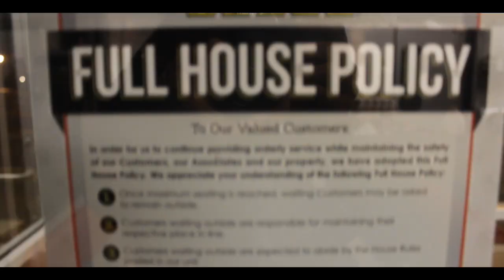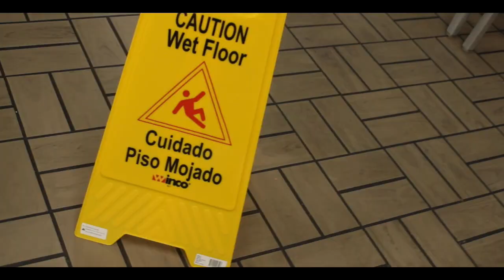Bandana Dan - "Waffle House" (Official video)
DAMN!. its BANDANA DAN with my first official music video "Waffle House"